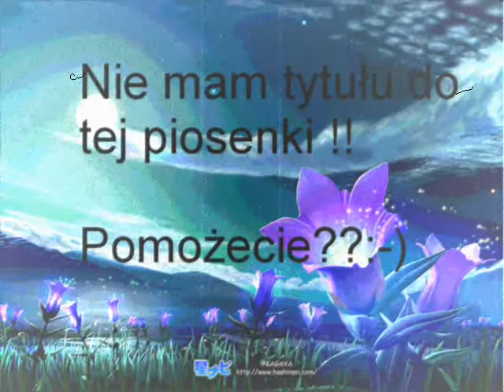Kamil Moskal - track5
I don't have title to this song!! Will you help me?